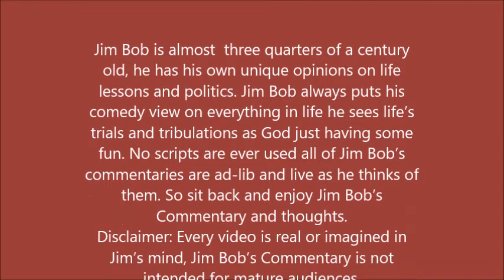Jim Bob’s Funeral